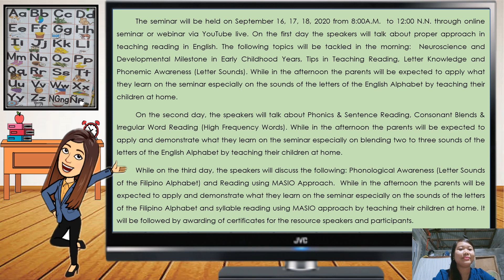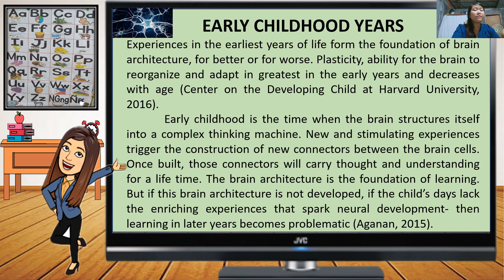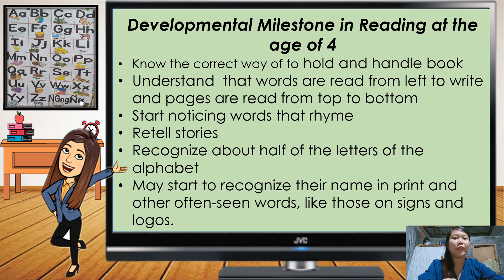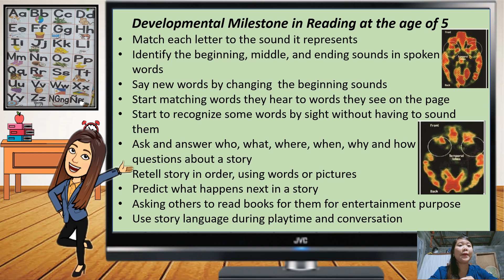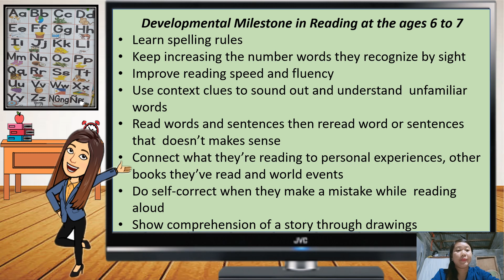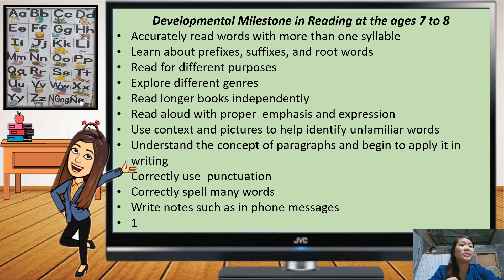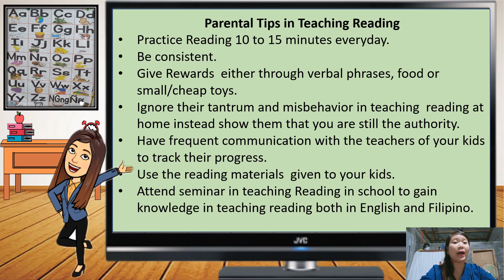Day 1 part 2 Presentation I VIRTUAL SEMINAR & WORKSHOP I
3-Day Virtual Seminar & Workshop for Teaching Reading Among Parents
Theme “Learning to Read Towards Building Strong Literacy Skills”